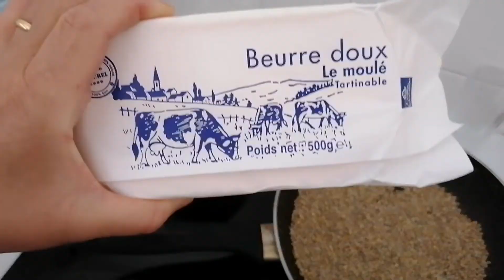سلو أو ( السفوف) وصفة مغربية 🇲🇦 ولها فوائد صحية